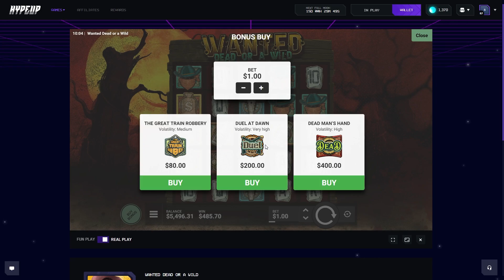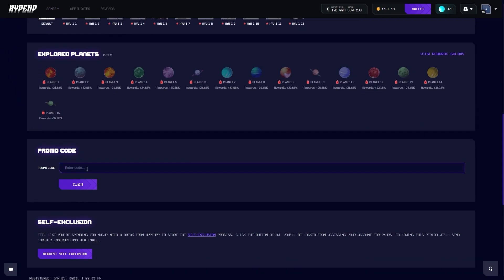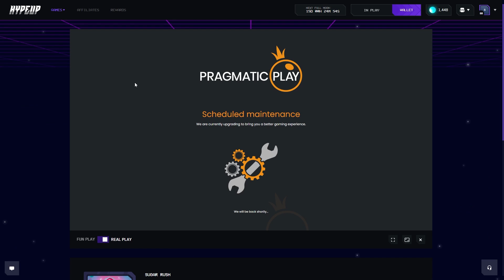WANTED DEAD OR A WILD WON'T STOP PAYING..